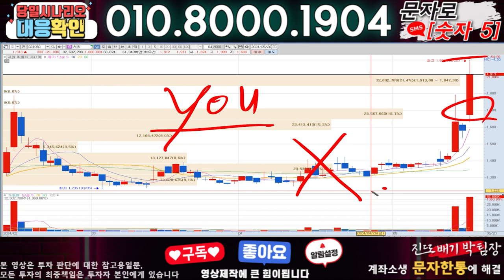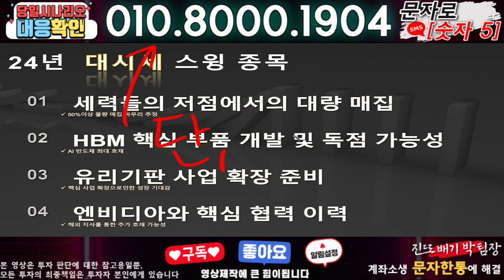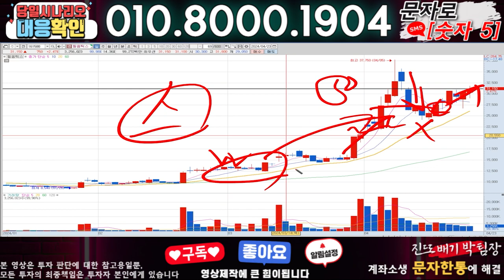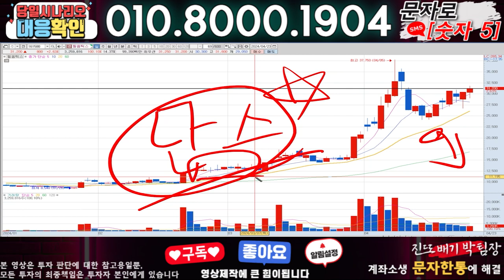한미반도체 ) 3분전 기습속보-공식입장발표!! 무슨일인가?